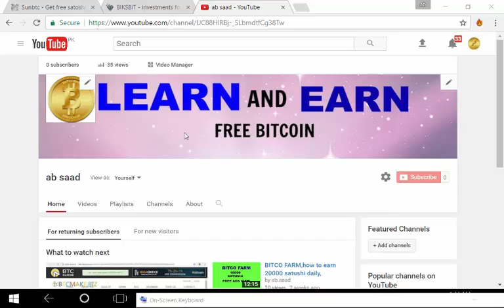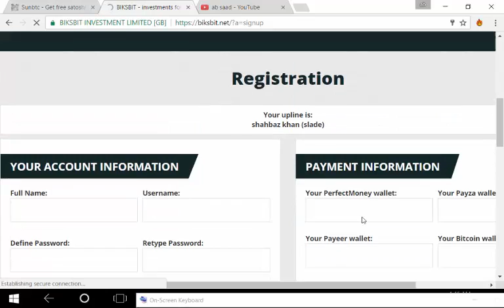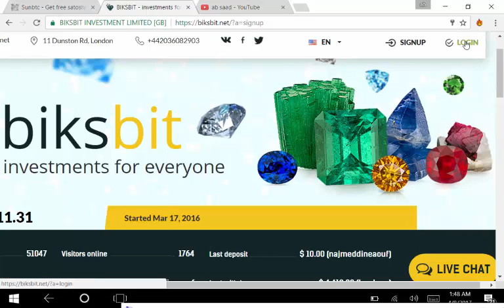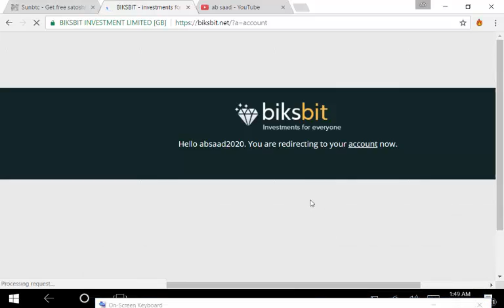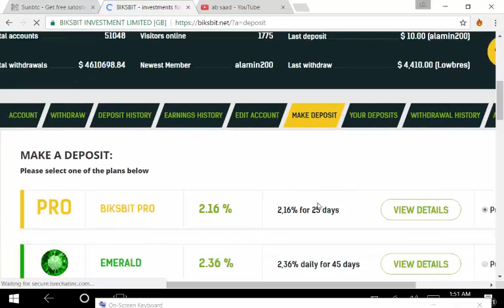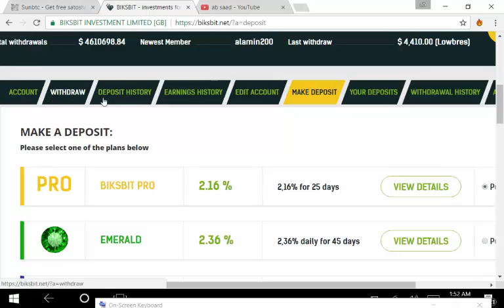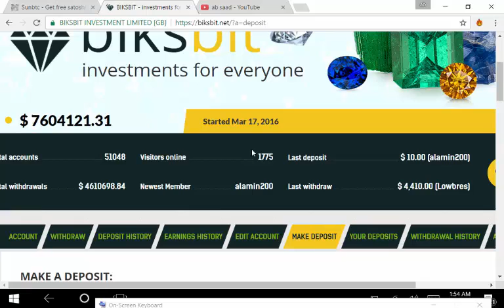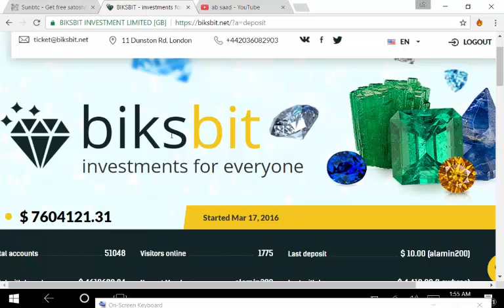HOW to earn free 10$ bonus ,biksbit sign up, and free earn 10$ satoshi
HOW to earn free 10$ bonus,biksbit and free earn 10$ satoshi